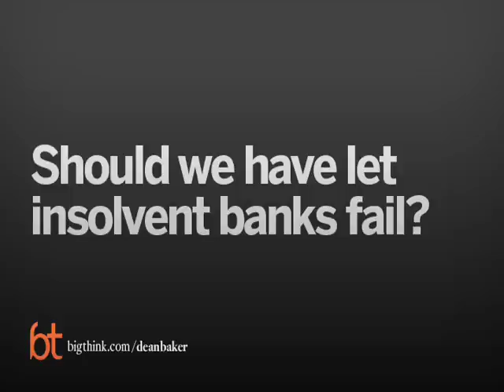Dean Baker: The U.S. Government Is a Bit of a Nanny | Big Think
Dean Baker: The U.S. Government Is a Bit of a Nanny
The economist looks at the run-up and reaction to the financial crisis.
Dean Baker:

Dean Baker is co-director of the Center for Economic and Policy Research in Washington, DC.  He is frequently cited in economics reporting in major media outlets, including the New York Times, Washington Post, CNN, CNBC, and National Public Radio.  He is author of several books, including "False Profits: Recovering from the Bubble Economy" and "The United States Since 1980."  His popular blog Beat the Press is a weekly commentary on the state of financial reporting.
TRANSCRIPT:

Question: Should we have let insolvent banks fold?

Dean Baker: In an orderly way. I mean, we did have a problem. If you go back to September of 2008 when Lehman went under and the financial markets froze, that was a problem. I wouldn’t say that was a good thing. We don’t want to see that happen again. I’ll say 2 things about that.

One, that was not the end of the world—I don’t want to be there again, I’ll be real clear about that, I don’t want to be there again—but it was not as though the world was about to end. We would’ve been in an unpleasant circumstance where if things kept going down that path, the Fed basically would have had to step in and take over the banks. They actually had a plan to do that in the ‘80s when Latin-American debt had left many of the big money center banks on the edge of insolvency. And as I heard from the former head of the FDIC, the Fed at that time had a contingency plan that, had Mexico or one of the other big debtors outright defaulted, it would simply step in and take over the banks. Presumably, we have looked at that sort of situation. That would have been good but the idea that the economy just would have come to a screaming halt and that we would all be sitting here without being able to use our credit cards, not get access to our money in our bank account—that might’ve been 24 hours, something like that, a scary period but the economy would not have ground to a halt. So the worst case scenario, just to be clear, it was not that we would all be sitting here with a 21st century economy but no means of payments. That would not have happened.

The second point is we have a lot of mechanisms, a lot of safeguards that were put in place post-Lehman. So we now guarantee deposits up to 250,000 dollars. We guarantee all money on interest bearing deposits. We guarantee money market mutual funds. So there are a lot of safeguards in place today that were not in place back in September of 2008. So if we have a controlled bankruptcy of a Citigroup, of a Bank of America, I’m fairly confident that we can get through it. I can’t say for certain that we won’t have the sort of panic that we had back in September but I think there are good reasons to believe that we won’t have that. And again, even in that very worst case scenario, which I don’t think would happen, but even in that very worst case scenario, we are prepared to deal with that with extreme measures, which, again, none of us want to see. But I think the risk of that might be better than just giving as much as a trillion dollars to the banks.

Question: Why didn’t economists predict the housing bubble?

Dean Baker: I think what you have is a situation where there is enormous pressure for conformity and certainly among economists. So when you had top economists, certainly Federal Reserve Board Chair Greenspan and Bernanke, his successor, saying there was no bubble and many other prominent economists agreeing with that view, most economists didn’t want to step out of line and contradict them. Or for the most part [economists] probably never even looked at it closely. I was out there talking about this since 2002. There are a few others, not a lot, but we are easy enough to ignore. So I think most economists are relatively narrowly focused on their careers and picking a fight with the Federal Reserve Board Chair generally isn’t the best way to advance your career.

To take the flipside of this, if you ask who has suffered a price, who has lost their job, or let’s put it more narrowly: who’s missed a promotion because they didn’t see the housing bubble? You will probably be hard pressed to find anyone. So looking at economists the way economists would look at other people, you would ask: what is the structure of incentives? Well, the structure of incentives that go around talking about a housing bubble just doesn’t pay because, one,